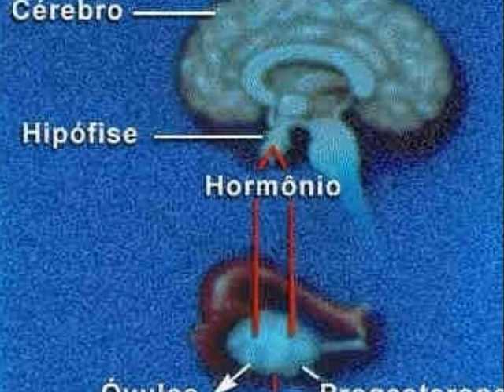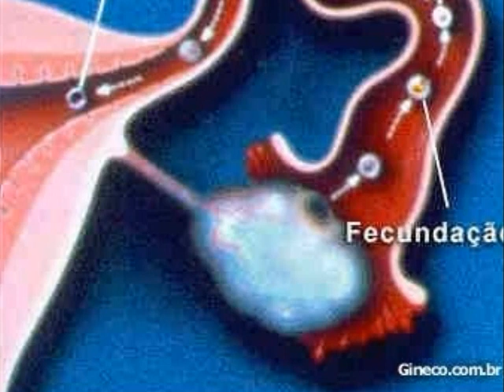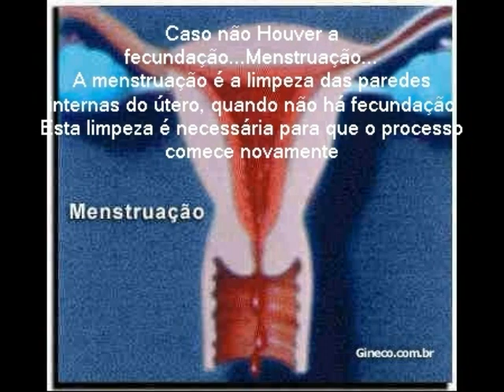Trabalho de Biologia (Reprodução)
Trabalho sobre a reprodução humana...